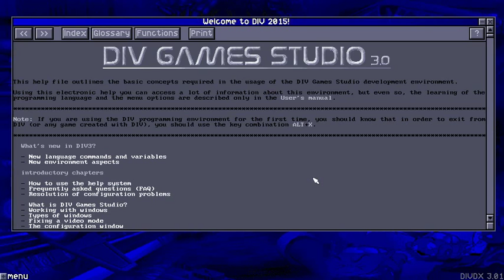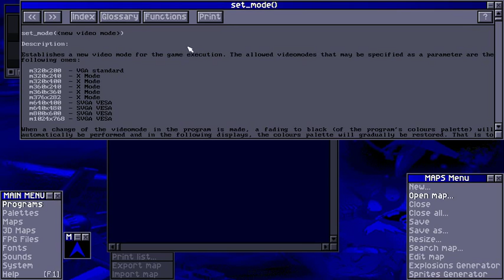DIV GAMES STUDIO Tutorial Space Shooter Day 1 (Tutor0)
Easily make games for many platforms including windows, linux, osx, raspberry pi, android, handheld consoles and even compile to javascript to embed in a webpage without plugins!

This is the support video for day 1 of the space shooter tutorial found at: